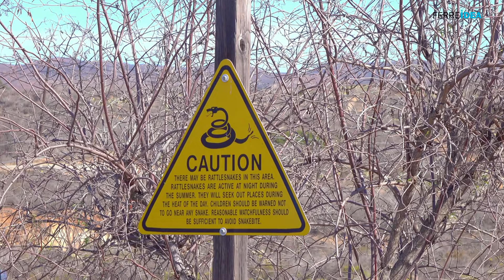7 Serpientes Mas Peligrosas del Mundo - Mantén la Distancia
¡Bienvenidos a nuestro video de hoy donde exploraremos siete de las serpientes más peligrosas que debes evitar tocar a toda costa! Las serpientes, con sus colores y patrones fascinantes, pueden ser criaturas sorprendentes, pero algunas de ellas también son extremadamente venenosas. Así que, sin más preámbulos, sumérgete en el mundo de estas serpientes mortales y aprende a reconocerlas para tu seguridad.